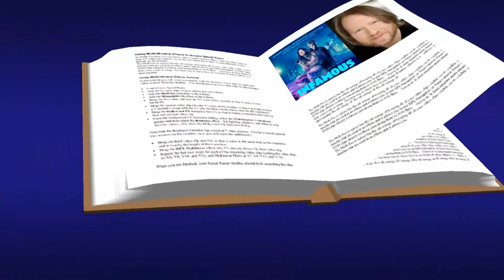Worst Film Score of 2020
Critic Richard Jack Smith picks the worst film score of 2020.